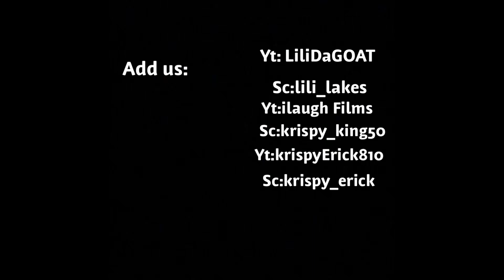SMASH, MARRY or KILL in KANSAS CITY| PUBLIC INTERVIEW GONE WILD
And add me on all these social medias😜

KrispyErick810,NBA, 2k, reactions, nba 2k18, prettyboyfredo, PontiacMadeDDG, goat, free spook,